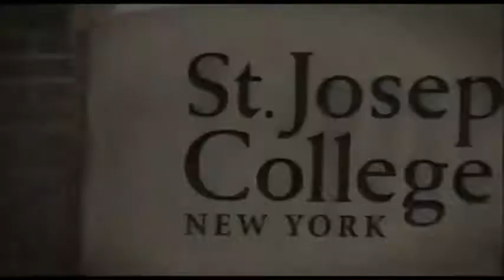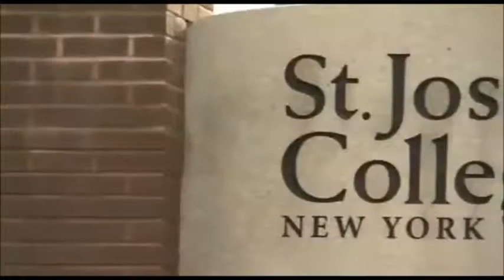Girls' Soccer County Championship Highlights (2013)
11/1/13
In the County Championship the Bears complete one of the greatest comebacks in history. Down by 2 goals with 4 minutes left vs. Southold, they score 2 goals in 117 seconds to tie the game. They eventually win 3-1 on penalty kicks.